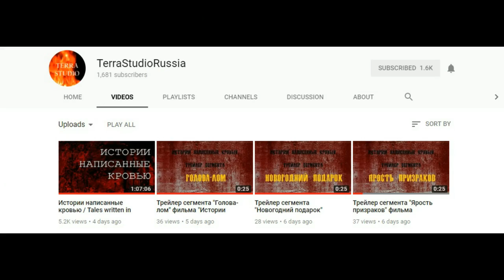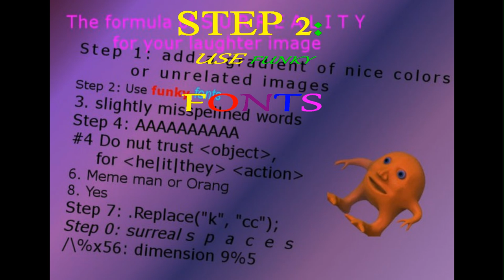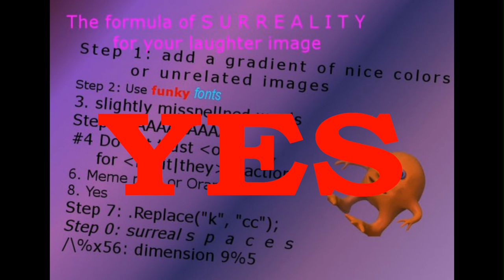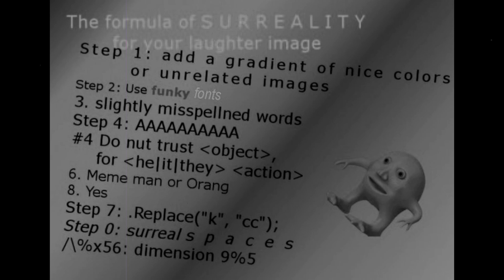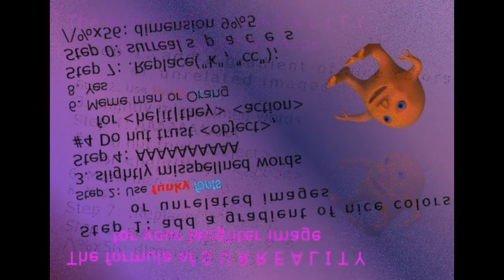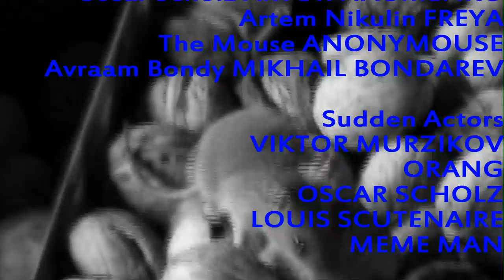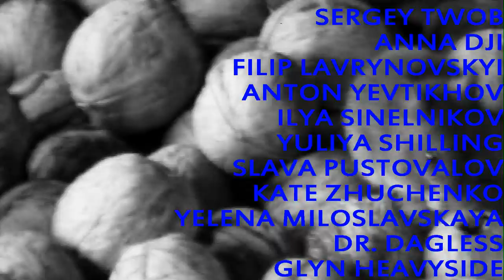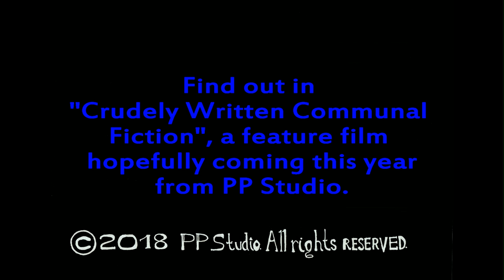Surreal Memes Explained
Explaining how rich cultural tradition of surrealism inspired a whole subculture of memes.

"Quality Content" Season 1 Episode 3.